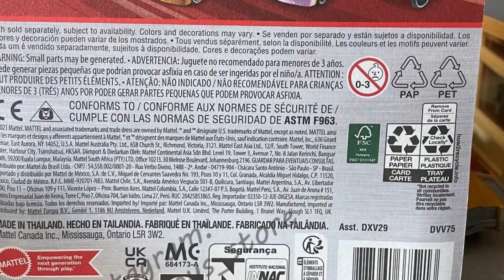Disney Cars 2023 Misti Motorkrass